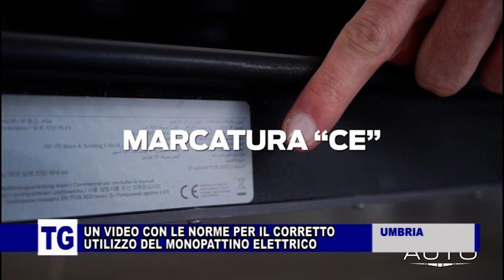MONOPATTINO ELETTRICO: UN VIDEO CON LE NORME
Anche in Umbria si sta diffondendo l’utilizzo del monopattino elettrico. Per questo Satiri, su suggerimento del Comune di Perugia, ha ideato un video contente le norme per il corretto utilizzo di questo mezzo